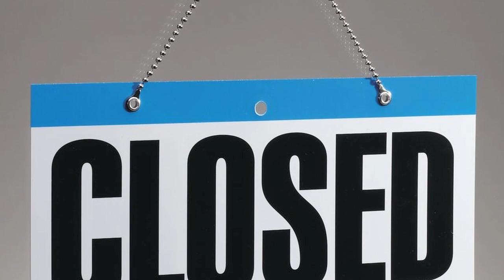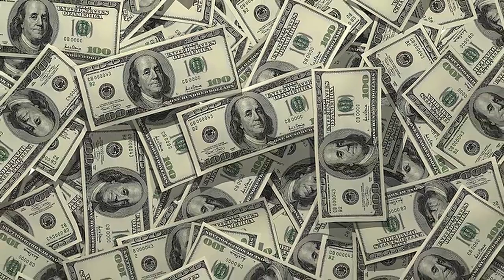Kari Phillips Talks Local Lenders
Harvey and Shelley welcome expert guest contributor Kari Phillips of Southern Fidelity Mortgage to the show this week to discuss the importance and convenience of using a local lender.